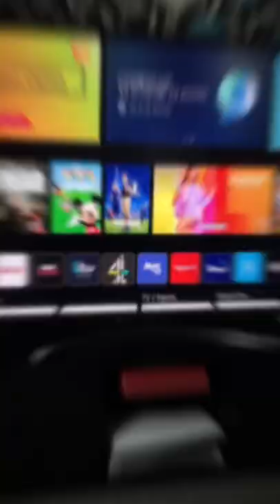Avitus Gloss Black - AMAZING Designer Gloss TV Stand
Centurion Supports Avitus Gloss Black Designer TV Stand (upto 65" Screen)